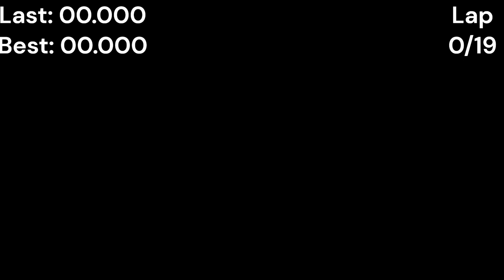FASTEST at Teamsport karting Leicester (38.142)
I went to my local indoor karting track for the first time to try a different kart it got some getting use to but still managed to come out on top